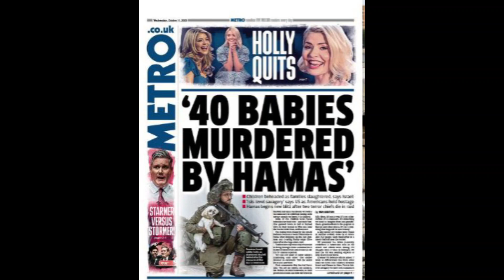History & Truth about Israel and Gaza - A quick true explanation about Israel 🇮🇱 & Palestine 🇵🇸